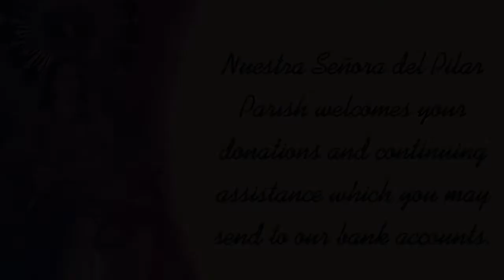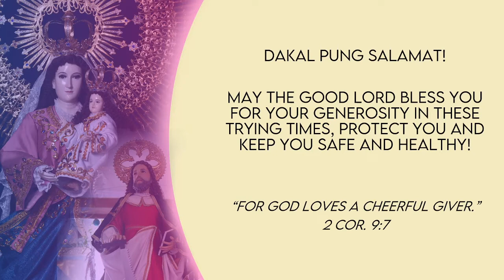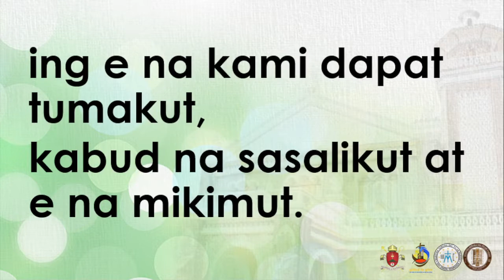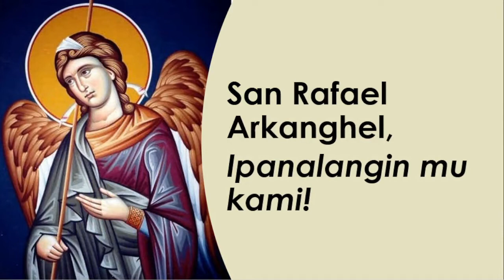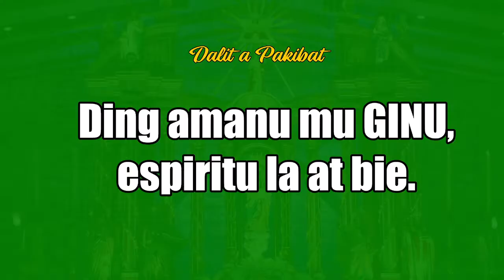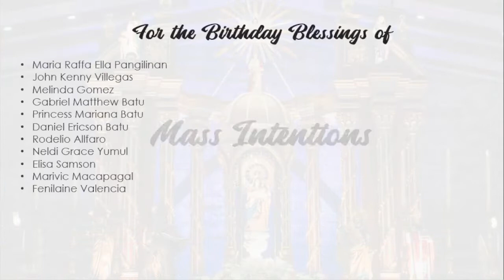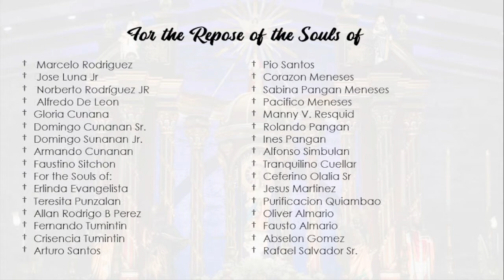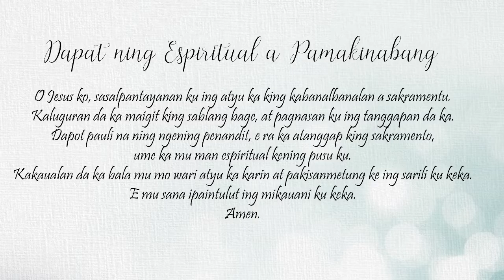MISANG KAPAMPANGAN | KATLUNG DOMINGO NING KARANIWAN A PANAUN | 23 Enero 2022